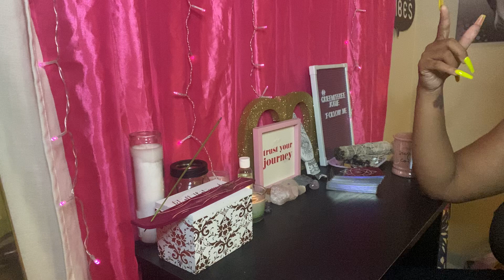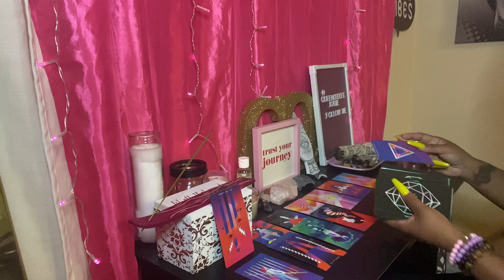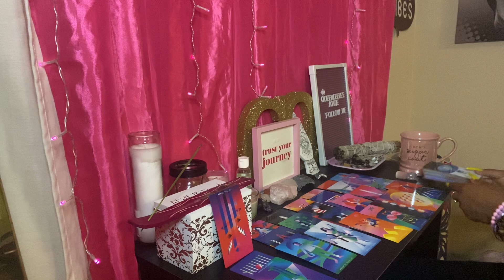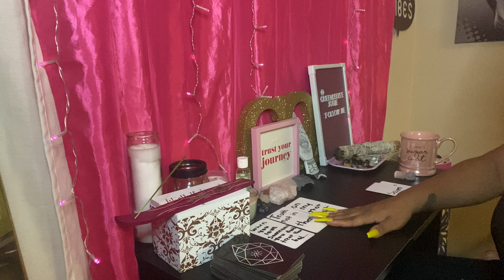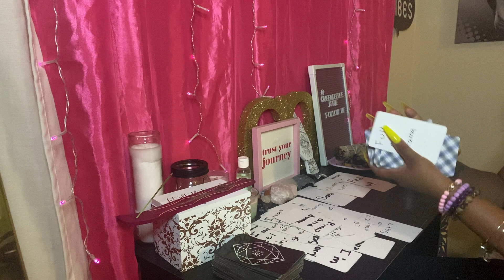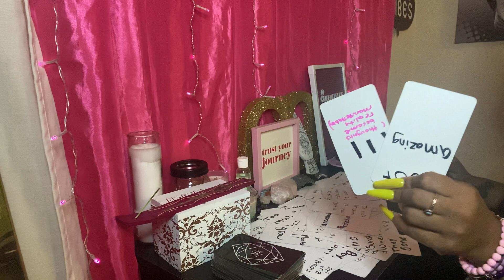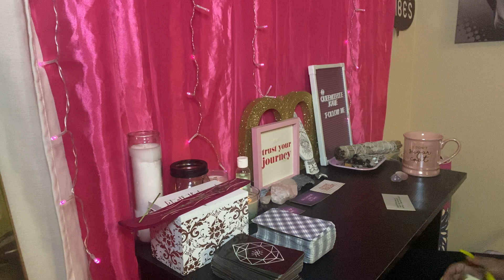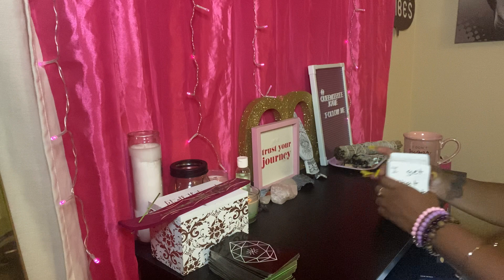Who was brewing the truth tea?!? Straight foolishness going on! No sugar in this reading!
Hey my gang! Sending you love and light ❤️❤️❤️ Hey my tribe 🌻

Hey my gang gang!
Take what resonates leave what don’t
Sending you love and light on your situation let your ❤️ guide your feet

If you feel it in your heart to give

$lelekatie

I don’t own the copyrights to the music being played in the background